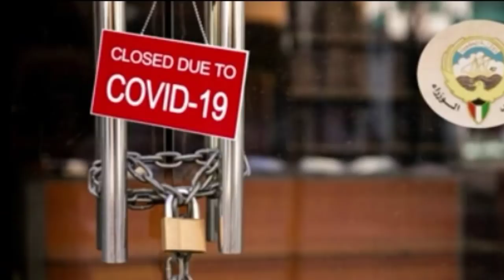Kuwait news today telugu ||Kuwait lockdown ||Kuwait new visa price |India to Kuwait flight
Kuwait News Highlights,
Kuwait news,
kuwait latest updates in telugu,
Kuwait latest news in telugu,
News,Kuwait Telugu
My what's app 55318290
Kuwait news For Telugu People,
Telugu People in Kuwait,
Jobsinkuwaittelugu
Indians in Kuwait,
Kuwait news today in Telugu